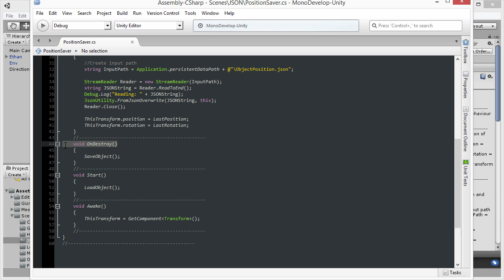JSON and Persistent Data